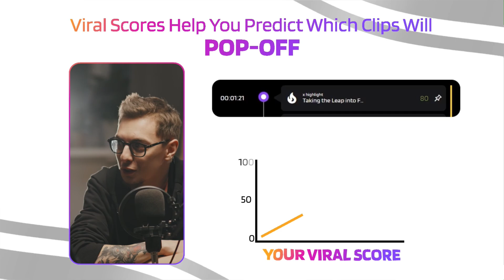HOW TO: CREATE 10 VIRAL SHORT VIDEOS IN 10 MINS WITH AI FOR FREE!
🎊 Eklipse is excited to announce our new AI that supports Youtube IRL Videos 🎊

Our AI will transform YT IRL Videos into Viral Clips within minutes!

As of today, we are expanding our AI model to accept a much wider range of content beyond gaming. From tech reviews, podcasts to talk shows, Eklipse now supports MORE types of content with all the same awesome editing features you love 🥰

Simply paste the URL to any Youtube IRL Video, and let our AI work on its magic!
✓ FREE video credits: 100 mins/month
✓ Lightning fast processing
✓ Auto-reframe with face-tracking
✓ AI auto-caption
✓ Viral scores prediction